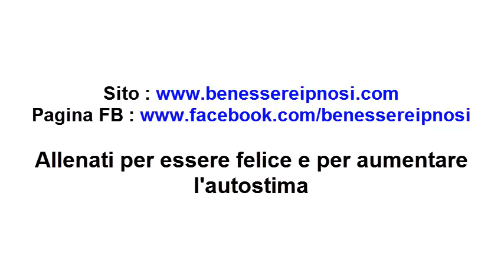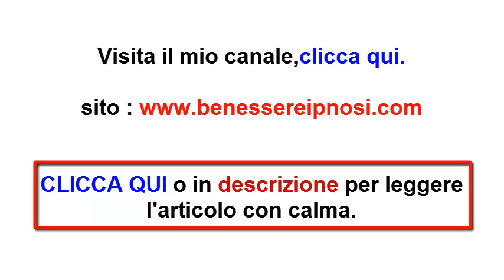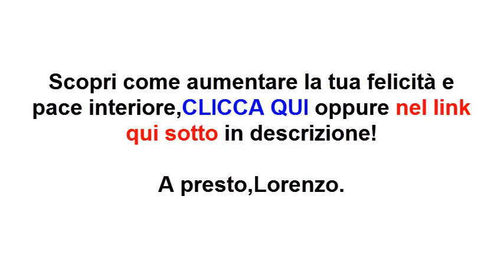Allenati per essere felice e per aumentare l'autostima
Scopri il corso per essere una persona più positiva e felice